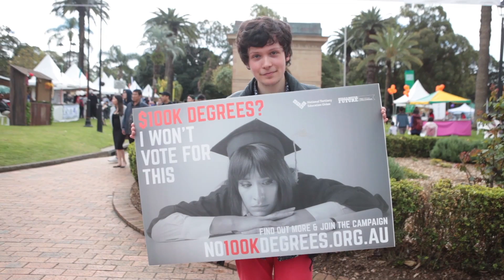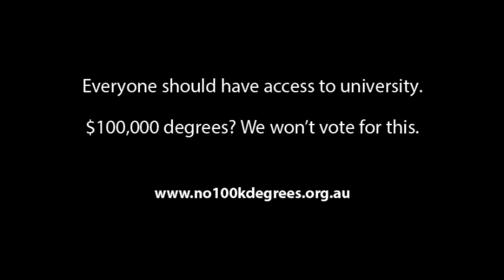Busking for a Bachelor's Degree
Everyone should have access to university. $100,000 degrees? We won't vote for this.